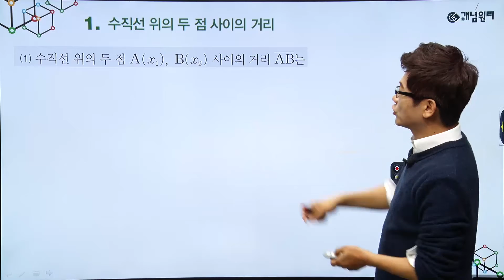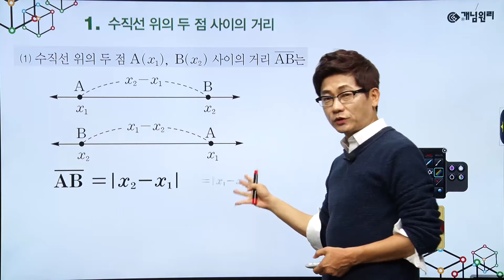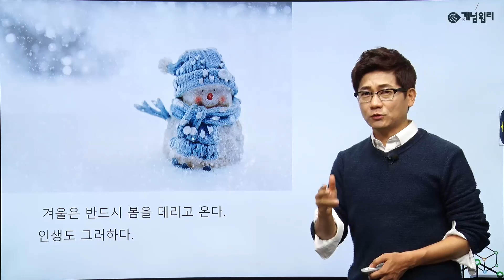기하 - 28 공간에서 두 점 사이의 거리 / 개념 총정리 - [개념의 완성은 안보고 설명할 수 있을 때이다.]